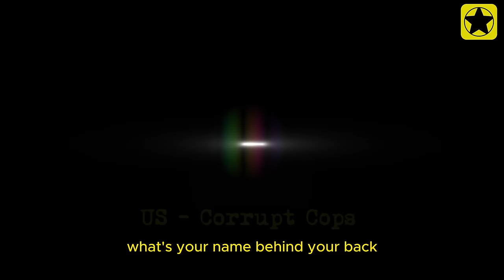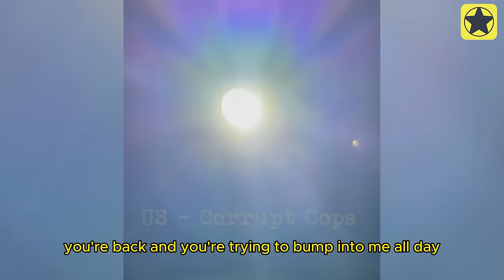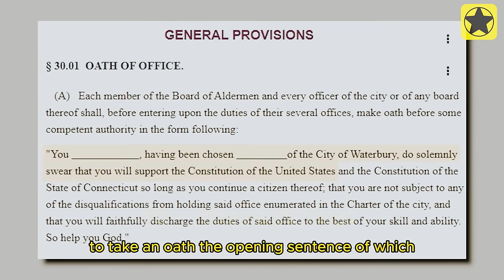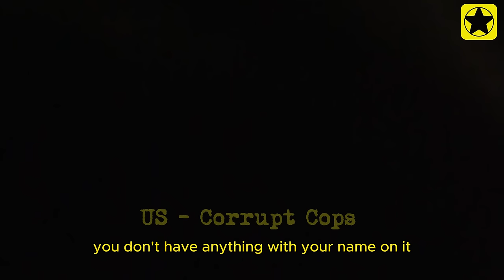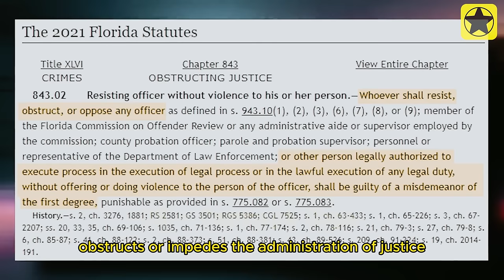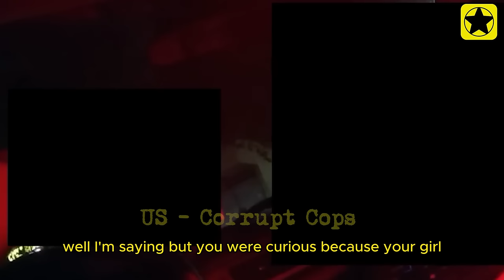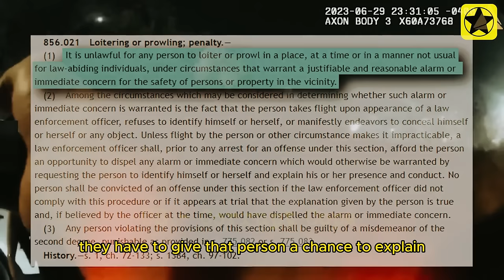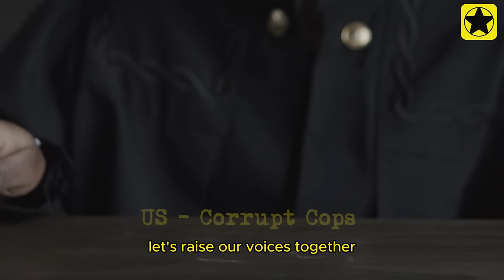Corrupt Cops Brutally Assault and Unjustly Imprison Innocent Man | US Dirty Cops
In this eye-opening exposé, we delve into a disturbing incident of corruption within law enforcement. Join us as we uncover the harrowing story of an innocent man brutally assaulted and unjustly imprisoned by corrupt cops. This shocking account reveals the depths of abuse of power and the devastating consequences it inflicts on innocent lives. Don't miss out on this crucial insight into the dark realities of corrupt cops and the urgent need for reform in our justice system.
00:00 Corrupt Cops Brutally Assault and Unjustly Imprison Innocent Man
00:43 Corrupt Cops 1st...
07:08 Corrupt Cops 2nd...
14:02 Corrupt Cops 3rd..
21:06 Corrupt Cops 4th...